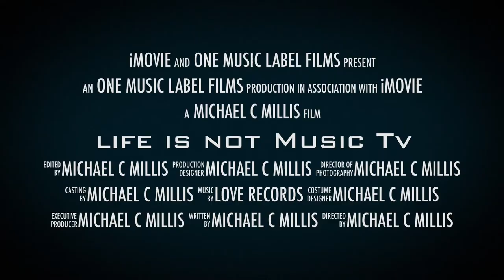Life Is Music Is TV {Season's :) Two}